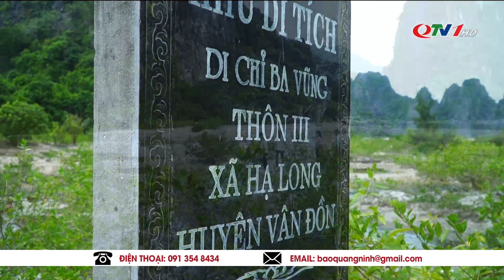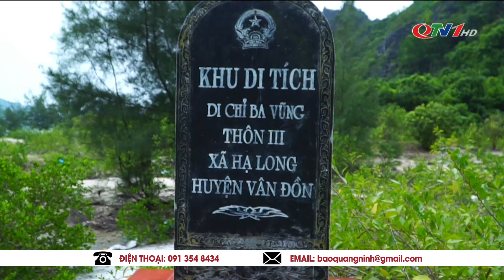Dấu tích người Việt Cổ ở Di Chỉ Ba Vũng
​QuangNinhTv​ Thoisu​QuangNinh
* Điện thoại: 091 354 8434